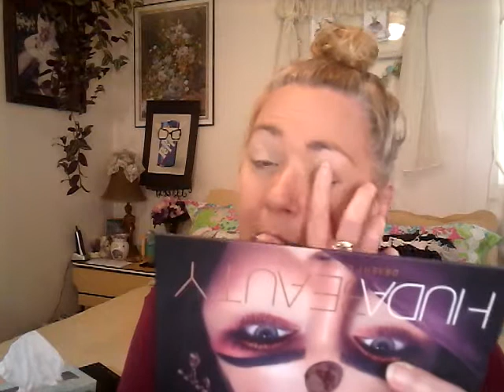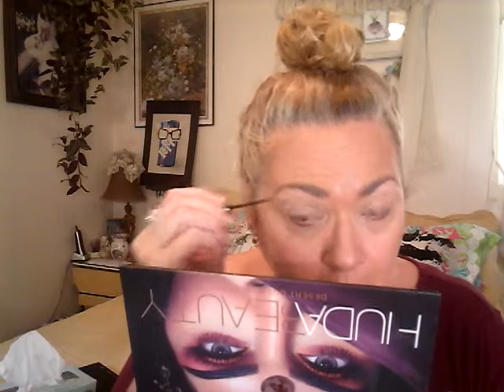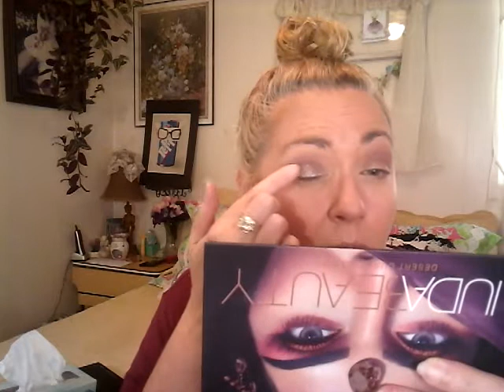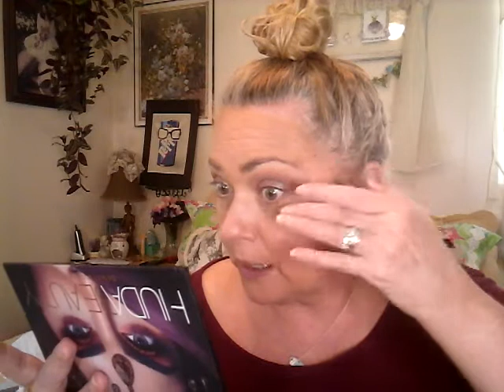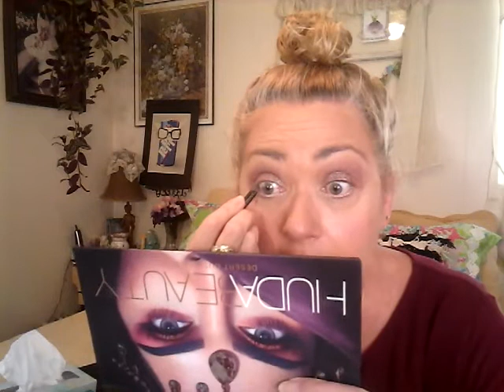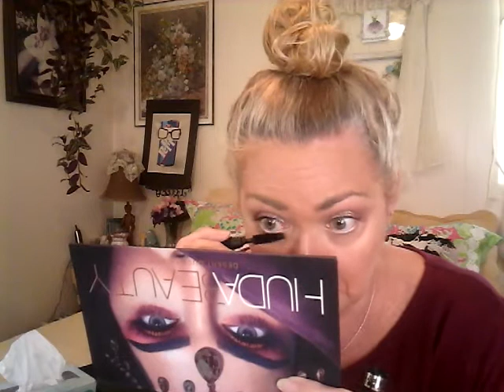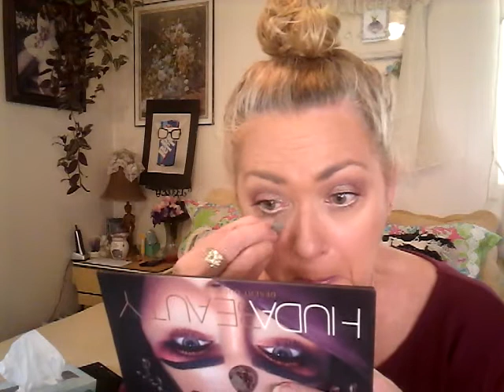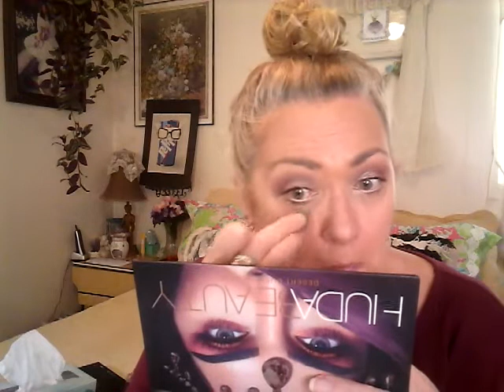Chatty GRWM - October 13, 2017 feat. Fenty Beauty Foundation!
If you have any questions or comments please leave them below. Love you all!!

What I'm wearing:

Foundation:  Fenty Beauty in 280
Contour:  Kat Von D Shade and Light palette
Concealer:  Maybelline Master Conceal in light/medium
Powder:  Revlon Colorstay in medium
Blush:  Studio Makeup Luminous Loose Blush
Bronzer:
Highlight:  Pixi by Petra Beauty Blush in Peach Honey
Eyeshadow:  Huda Beauty Desert Dusk palette
Eyeliner:  Sephora in Blonde Ambition and Flirting Game
Mascara:  Dior Diorshow in black
Eyebrows:   Benefit Gimme Brow in 1
Lipliner:  Sorme in Pure Rose
Lipstick:  Kiss and Smink The Everything in Sardinia and Bang Beauty lipgloss in Pink Champagne

ups/11703...